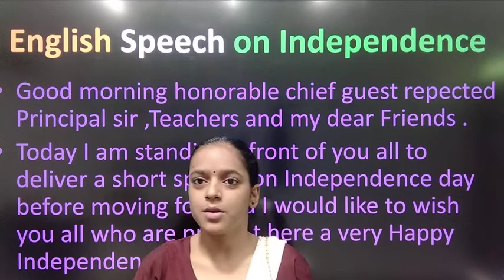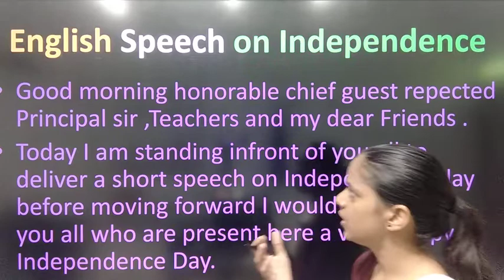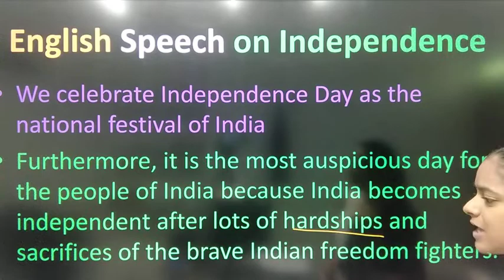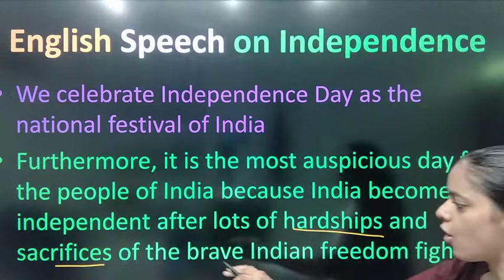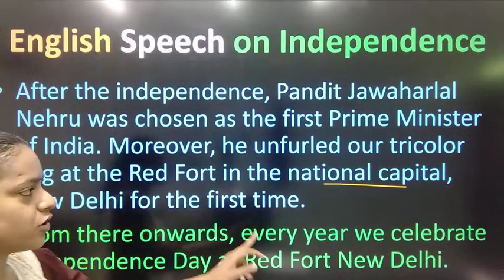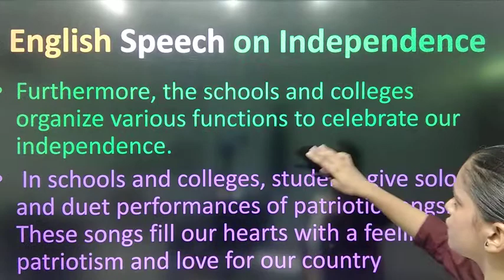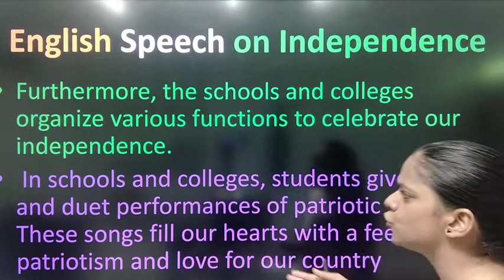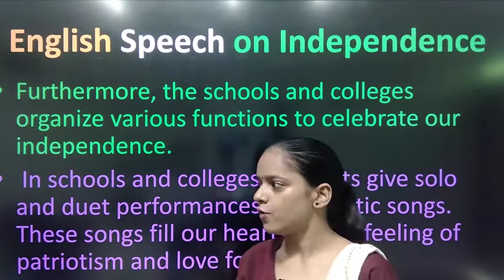Independence Day Speech in English// short speech on Independence day in english//15th August speech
Independence Day Speech in English 2022/Speech On Independence Day/15th August Speech

Hello Friends,
In this video we will write short speech on independence day in english.

15 august ka speech
स्वतंत्रता दिवस पर भाषण swatantrata diwas par bhashan
swatantrata diwas speech
15 august speech in english
speech independence day
independence day par speech
independence day speech
15 august ka speech
15 august speech in english
speech on independence day
15 august par speech
independence day
15 august par bhashan
independence day speech in english 2022
15th August ki speech
15 अगस्त पर भाषण
15 अगस्त की स्पीच
15 august bhashan
short speech on independence day in english
speech on independence day in english, Speech on independence day
, independence day, english speech on independence day
Speech on independence day in english, independence day speech, speech on independence day,
15 August speech 2022.